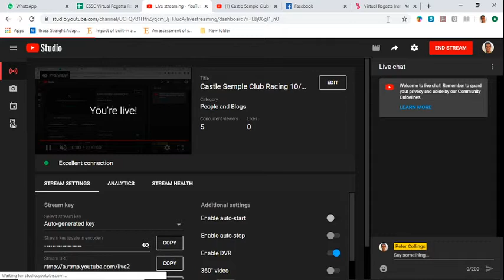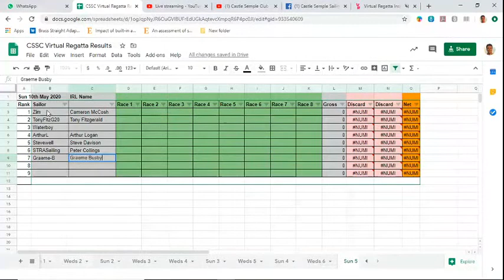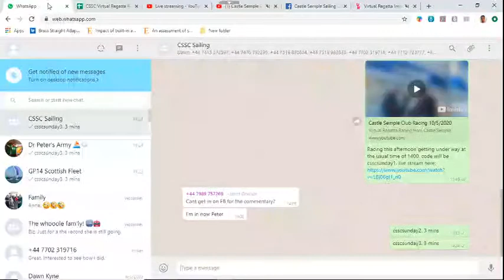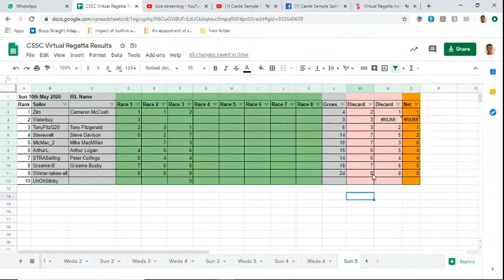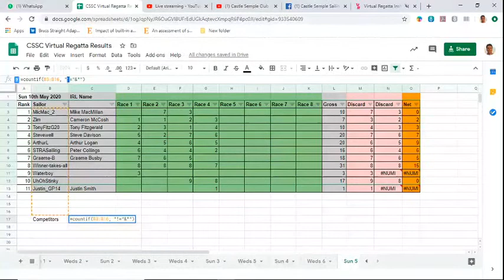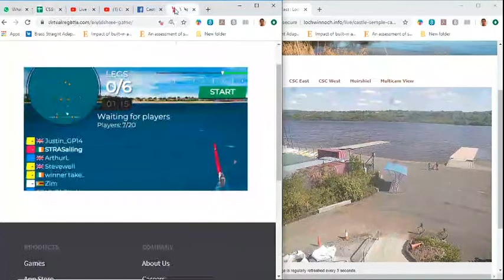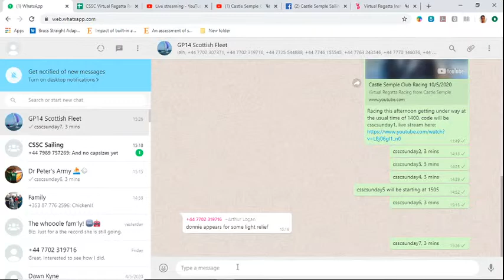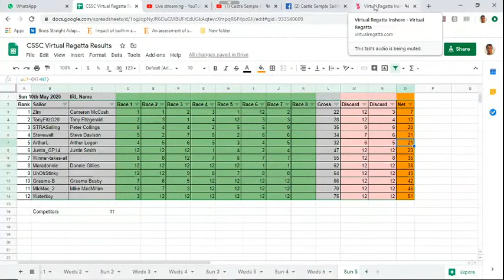Castle Semple Club Racing 10/5/2020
Virtual Regatta Racing from Castle Semple